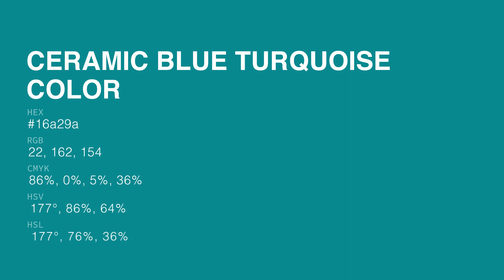Ceramic Blue Turquoise color 16a29a hex color - Green color - Warm color 16a29a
What color is Ceramic Blue Turquoise ? 16a29a hex color - Green color - Warm color 16a29a

Hex 16a29a Color Code is also known as Ceramic Blue Turquoise color.